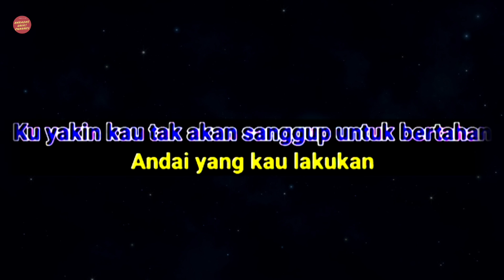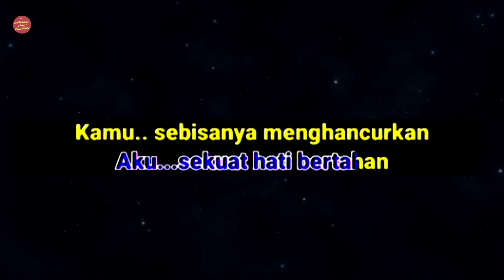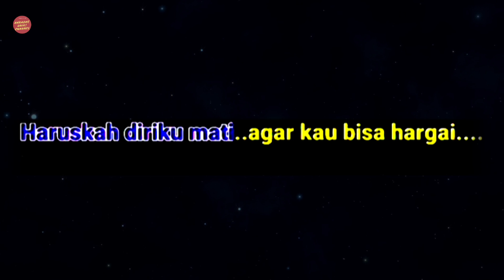Arief - Haruskah Ku Mati Karaoke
Berikut ini video karaoke lagu terbaru Arief Haruskah Ku Mati.

Artist          : Arief
Judul          : Haruskah Aku Mati

Terima Kasih